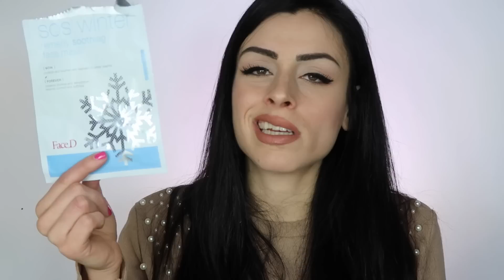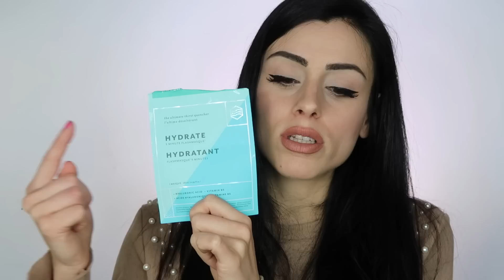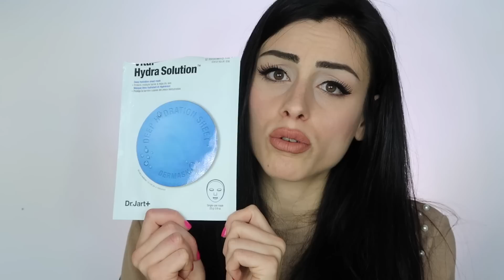NON POSSONO FINIRE COSì!!!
PRODOTTI CITATI NEL VIDEO:
Ka-Brow Benefit
Matita sopracciglia pupa
Eyeliner Sketch Marker Too Faced
Grandiose Liner Lancome
Blender Lottie London
Tonico Dior
Detergente Viso Benefit
Maschera SOS Winter Face D
Patch Labbra Sephora
Patch Labbra Patchology
Maschera Viso Patchology
OMG! 2in1 Detox kit Mask
Maschere viso Tony Moly
Maschera viso Idratante Dr.Jart
BagnoDoccia Alkemilla
Balsamo Capelli 3 minute miracle Pantene

► Il mio LIBRO di Nail Art pubblicato da Rizzoli: